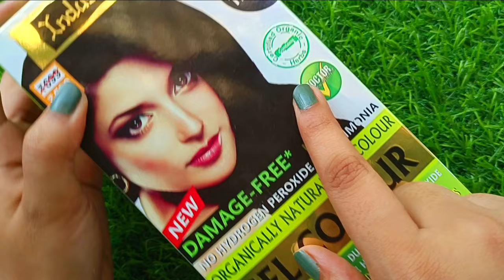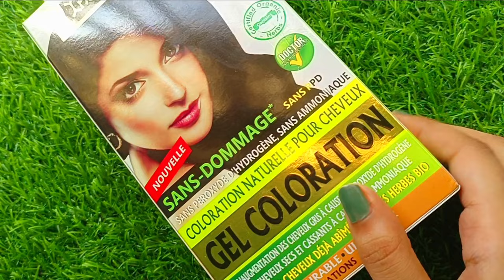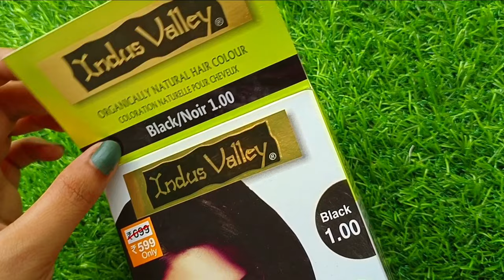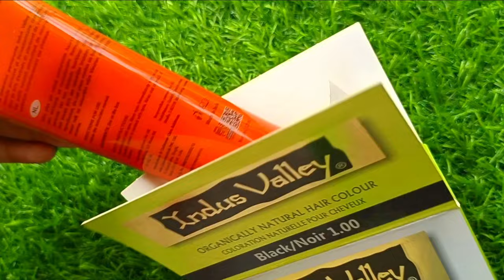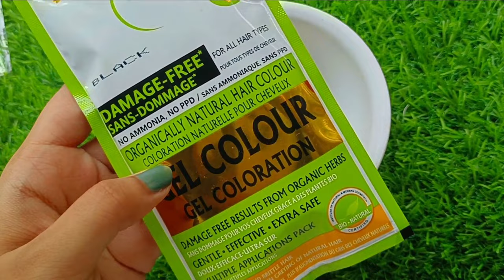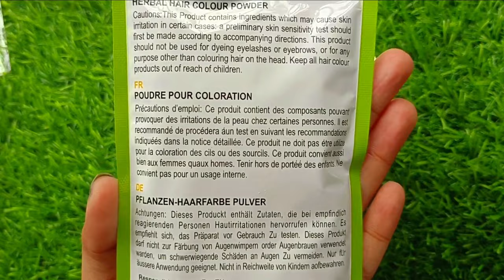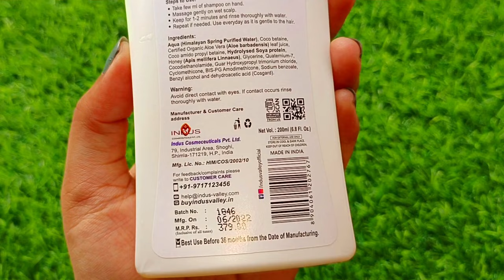Indus Valley Hair Color Full Demo + Review | how to apply indus valley black hair dye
Damage Free Gel Hair Colour - Black 1.00

Colour Protective Shampoo With Conditioner

An organically natural black gel colour for hair, it has no ammonia and no hydrogen peroxide (bleach) in it. Hydrogen Peroxide is a chemical that bleaches hair for depositing the dye, in turn, changing the naturally coloured hair to greys. Since gel colour does not have hydrogen peroxide in it, it only colours the already grey hair and not the black hair. In other words, it won’t strip away the natural colour of your hair. And, since being loaded with the goodness of 8 super-exotic hair care herbs that nourish and condition hair, it not just nullifies further greying, but also prevents dryness, roughness and breakage of hair otherwise caused by chemical hair colours. An innovative and a damage-free formulation, it allows you to colour your hair at home in just 35 minutes, while its colour will last for up to 5 weeks.

BENEFITS
No harsh chemicals, no hair damages
Indus Valley New Damage-Free Gel Colour is an innovative herbal formulation that has no harsh chemicals in it like ammonia, hydrogen peroxide (bleach), PPD, parabens or resorcinols. It causes no hair damage like dryness, hair breakage, hair loss or increase in greys.

8 organic herbs, 8 times more nourishment
An organically natural hair colour, it works with the goodness of 8 organic herbs. Together they help nourish the scalp, repair previously caused hair damages, strengthen up the roots and allow healthy hair to grow.

For quick hair colouring in the comfort of your home
No more expensive and time consuming salon visits, now just do it all at home without any expert guidance. With Indus Valley gel hair colour you can now colour your hair in flat 35 minutes, with the colour lasting for about 5 weeks.

More hair colouring, more fun
Indus Valley New Damage-Free Gel Colour comes in 6 vibrant elegant shades allowing you to experiment with hair colours more freely, especially if you are new to it. Being organically natural, it will never cause any damage to your hair, and will also fade away after 5 weeks.

Pre-shampoo your hair and towel dry.

Mix sachets of hair colour powder and Aloe Orange Gel tube in a plastic bowl (quantity depending upon your hair length) with glove-covered hands.

Apply the mixture thoroughly to your entire hair length with the help of the 2-in-1 applicator brush provided.

Let it rest for about 35 minutes.

Rinse with normal water and Colour Protective Conditioning Shampoo.

Apply Hair Eaze Spa Mask for hair conditioning.

Rinse with normal water and towel dry.